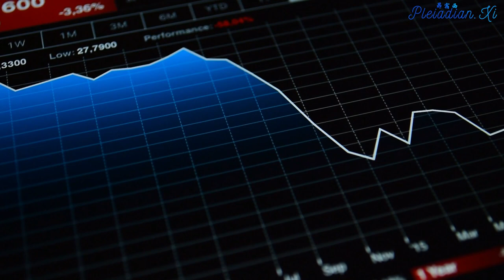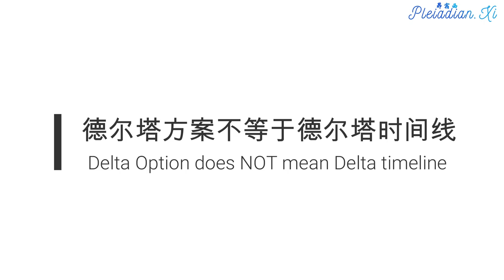【紧急军事应变方案An Emergency Military Action Plan】德尔塔方案 Delta Option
Instead of waiting for the optimal conditions with toplet bombs removed and non-physical Archons removed, a certain “special forces group” would initiate removal of some factions of the Cabal within USA only. None of the Chimera, Archon, Black Nobility or Jesuit members would be touched in this operation. They would keep a low profile and show a friendly face. All other factions of the Cabal within USA would be taken care of. “Special forces group” would provide tactical support for Positive Military to carry out the operation. Mass media would be freed from the Rothschild control and US dollar would collapse. Limited disclosure would begin immediately.

德尔塔方案的构想是与其等光明势力清除顶夸克炸弹和非实体执政官，一个"特种部队集团"会开始扫荡仅限于美国境内的阴谋集团派系。他们的扫荡任务完全不会碰触奇美拉、执政官、黑色贵族或耶稣会成员。这几个阵营会低调行事并且表现出和善的态度。所有其他美国境内的阴谋集团派系都会被处理掉。"特种部队集团"会提供战术支持并且帮助正义军执行扫荡任务。大众媒体可以摆脱罗斯柴尔德家族的控制。美元价值则会暴跌。内容有限的揭露将会立即展开。

This change within USA would trigger a strong international reaction and we would have an unstable and chaotic transition towards the Event. Worldwide financial system would go through extreme volatility, but would most likely not collapse. There would be a worldwide purge of lower Cabal members. Mass media worldwide would gradually release more and more intel. Definitely there would me much more intel coming forth about the matrix we live in:
美国境内的变革将会引发国际社会强烈的反应。我们届时会在不安而且混乱的社会阵痛期迎接事件。全世界的金融体系会发生非常剧烈的动荡，不过应该不致于崩溃。全世界的司法单位会开始扫荡低阶的阴谋集团成员。全世界的大众媒体会逐渐报导越来越多的信息。这些报导当然也包括揭露我们现在生活的控制矩阵:

译注:文章连结是耶稣教导胞弟雅各布(James)的秘密典籍-雅各布的第一启示录。书上提到耶稣跟雅各布说地球是一个邪神创造的监狱。耶稣也提到一群执政官们正在看管这个监狱世界。

The whole situation would then first slowly, and then not so slowly accelerate into the Event.

地球在德尔塔方案之后的整体局势会一开始缓慢然后逐步加快脚步朝事件迈进

Nothing can be said about removal of Chimera, Archon, Black Nobility or Jesuit members under Delta Option plan at this point. Removal of the Cabal factions mentioned above and full disclosure can happen only when all toplet bombs are removed.

目前关于德尔塔方案针对奇美拉、执政官、黑色贵族或耶稣会成员的肃清方式都不能公开。光明势力得先拆除全部的顶夸克炸弹才能移除这几个阴谋集团派系并且进行全面大揭露。

Please be aware that Delta Option does NOT mean Delta timeline.

请大家注意:德尔塔方案不等于德尔塔时间线。

There is one huge aspect of Delta Option plan which must remain classified for now.

德尔塔方案还有一大部份的内容目前必须保密。

Final decision whether Delta Option will be implemented or not, has not been made yet. Less stable and worse the situation within USA is, more probable Delta Option becomes. The Jesuits are trying to polarize the situation within USA with artificial left/right political divide. Actions of Jesuits in the coming months will be one of the key factors in how the planetary situation unfolds. Their actions need to be monitored closely.

抵抗运动尚未决定是否要执行德尔塔方案。美国境内的情况越不稳定，抵抗运动就越可能采取德尔塔方案。耶稣会正在试图利用左派/右派的政治意识形态分化美国社会。耶稣会在将来几个月的行动将会是决定地球局势发展的其中一个关键。他们的行动必须受到严密监视。

Militarily, the Resistance is preparing for the possible upheaval on the surface and has received reinforcements from the bases throughout the Solar System that arrived under the surface of our planet in the last few weeks. At this moment, the Resistance is 140 million members strong, and that number may and probably will still rise significantly.

抵抗运动正在进行将来可能要出兵到地表世界的军事准备。抵抗运动在全太阳系的基地在过去几周已经出动援军。这些生力军也已经进入地球的地底世界。现在抵抗运动的人数已经达到1.4亿人。这个数字可能还会大幅提升。

译注:现在抵抗运动的人数已经比日本总人口(1.2亿人)还多而且将来还可能会超过俄罗斯人口(1亿4千4百50万人)。

Before, members of the Resistance have refrained from coming more than 30 meters to the surface of the planet. With these current developments, some special Resistance forces are stationed only 5 to 10 meters below the surface.

抵抗运动成员以前通常只会在地表30公尺以下的区域活动。考虑到现在的局势发展，某些抵抗运动的特种部队已经驻扎到距离地表只有5-10公尺的地下区域。

Lightworkers and Lightwarriors who envision part of their mission being involved in the Event operations, can telepathically ask for a small Resistance base be built under their current living location. This request must NOT be communicated aloud and must NOT be written anywhere. The Resistance will receive a request for a base to be built under the Lightwarrior's house through a certain secure channel and will in most cases approve it. Those small bases will have a certain role in the Event operations.

如果光之工作者和光战士们已经预见到自己在事件期间要执行的任务，他们可以在心中请求抵抗运动在自己的现居地址底下盖一座小型基地。请这些光之工作者和光战士们千万不要大声说出自己的请求也千万不要留下文字记录。抵抗运动会透过某种安全管道受理光之工作者们在自家底下兴建基地的请求。这些请求大多数会通过。这些小型基地在将来的事件任务当中会有某种用处。